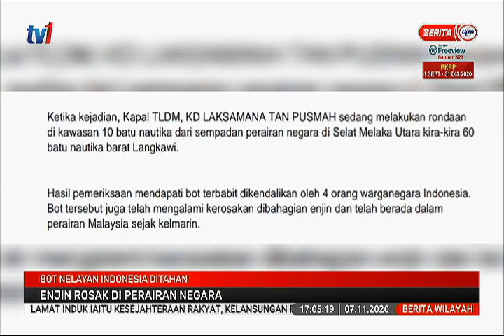7 NOV 2020 – BERITA WILAYAH – BOT NELAYAN INDONESIA DITAHAN – ENJIN ROSAK DI PERAIRAN NEGARA